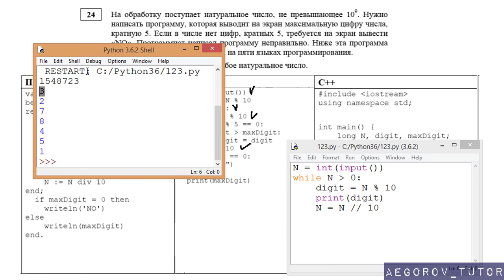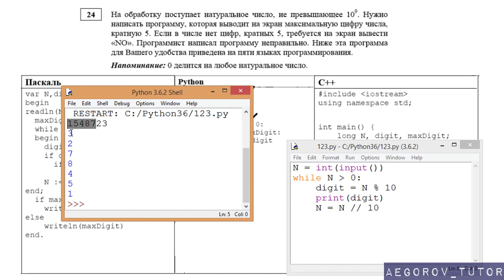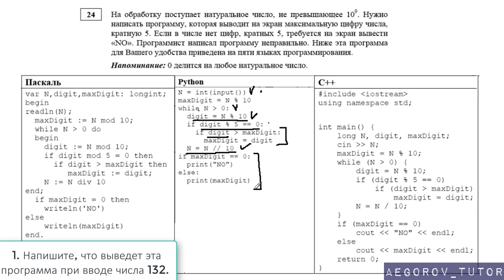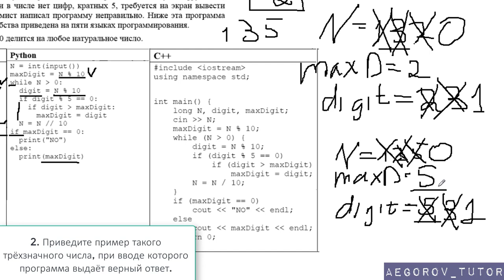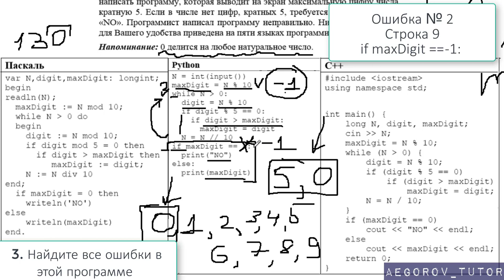Разбор задания 24 || ЕГЭ Информатика || Демо Вариант 2018 ФИПИ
Разбор задания № 24 Демо варианта 2018 по ЕГЭ ИНФОРМАТИКА
Тема задачи "Исправление фрагмента программы и ошибок"